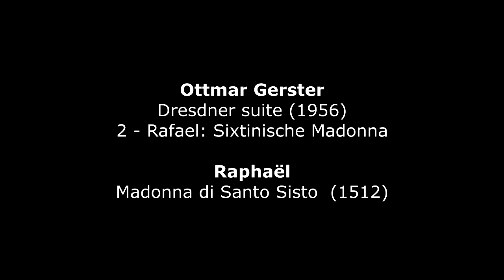Ottmar Gerster : Dresdener Suite, n°2 'Sixtinische Madonna' (1956)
Ottmar Gerster (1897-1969) : Dresdener Suite. 5 Sätze nach Bildern der Dresdner Nationalgalerie, n°2 'Sixtinische Madonna' (Raphael) (1956) - Gorki Philharmonic Symphony Orchestra - Igor Gusman, conductor
Raphael (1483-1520) : La Madonna Sistina (1512)